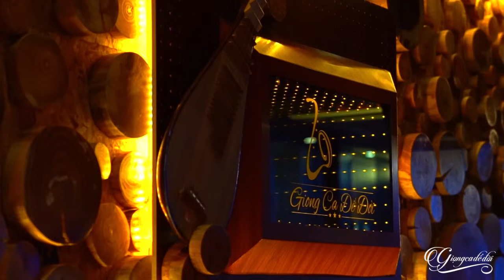BÀI HÁT HOT NHẤT THỜI GIAN QUA Nhất Định Phải Nghe - Thư Tình Em Gái & Ăn Năn | Thúy Hà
► Đừng Quên Đăng Ký Theo Dõi Và Để Lại Bình Luận Bên Dưới.
Chúc Quý Vị Có Những Giây Phút Nghe Nhạc Thư Giãn và Vui Vẻ !